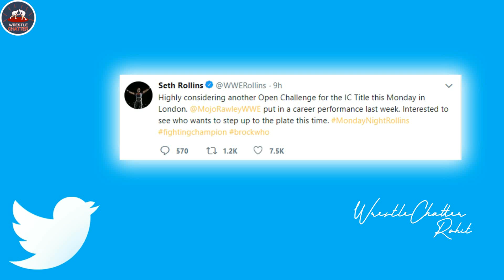Brock Lesnar Vs Seth Rollins Match At MITB 2018 ? Extreme Rules 2018 ?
1)Seth Rollins Vs Brock Lesnar Match !
2)Seth Rollins & Brock lesnar Next Opponent ?
3)WWE Future Plans 2018 !